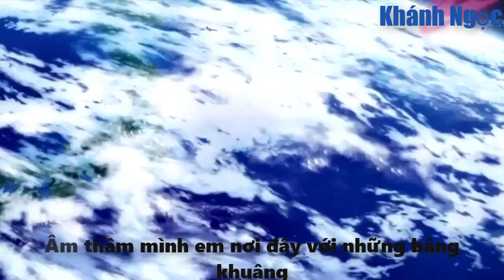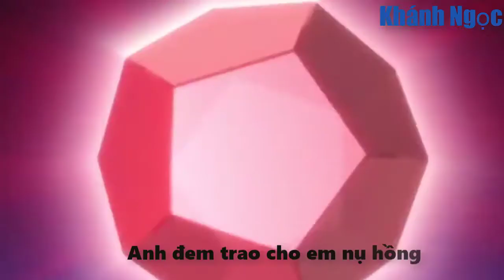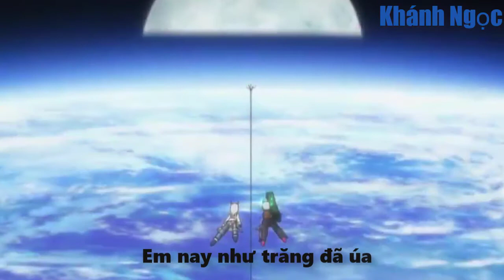̣̣̣̣̣̣̣̣̣̣̣̣̣̣( AMV ) Nụ Hồng Mong Manh (Remix) - Various Artists